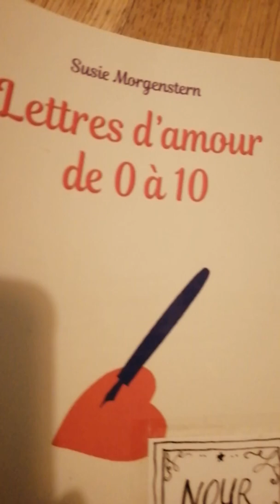Lettres d'amour (chapitre 14) Jeanette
Susie morgenstern